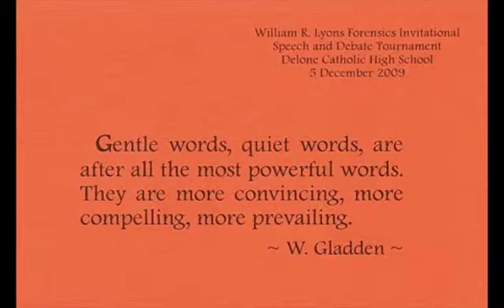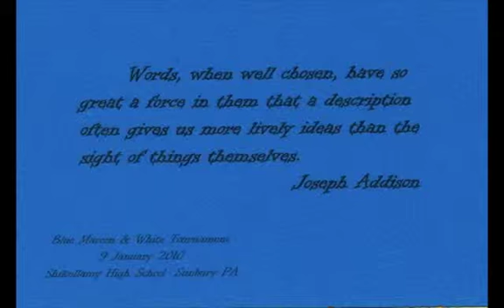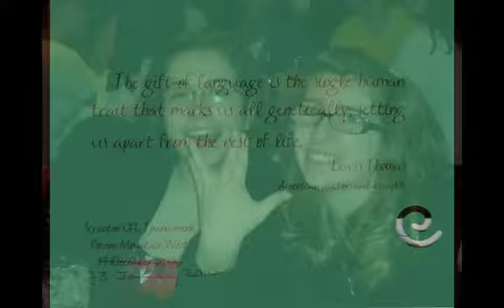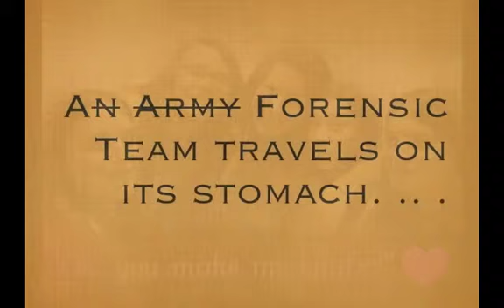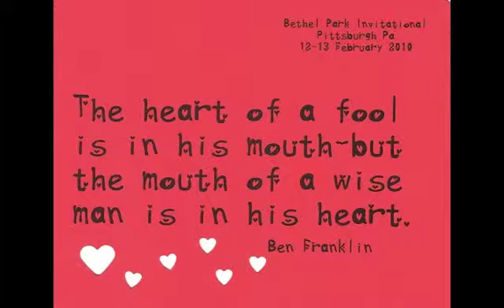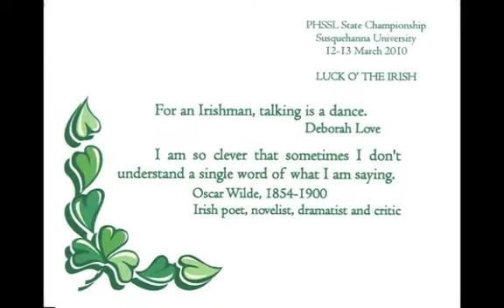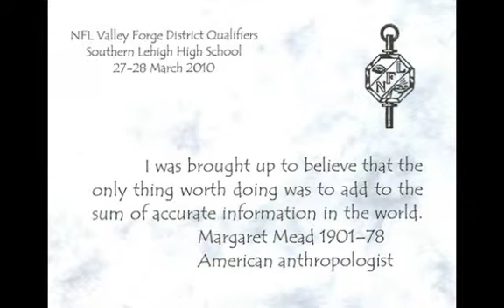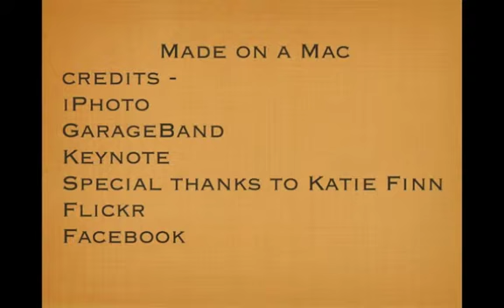09-10 Danville Forensics Slideshow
End of year celebration of DAHS Forensics team.